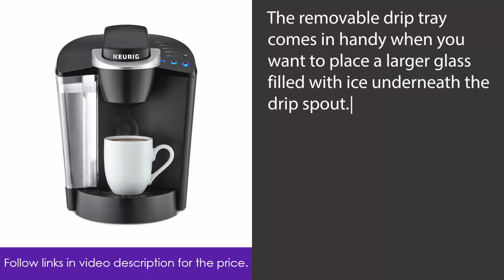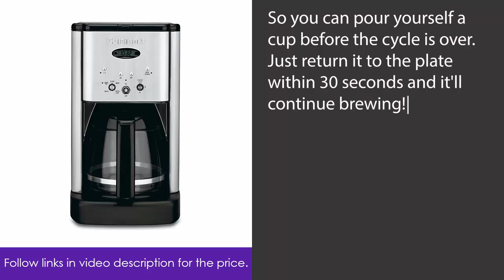Top 10 Best Coffee Makers 2017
Looking for a budget-friendly coffee maker? One that's single-serve? Or better yet, one that doubles as a cappuccino maker? We have an option for every type of brew style you're looking for.

You can buy them via below links.

01. Cuisinart DCC-3200 14-Cup
02. Bonavita BV1900TS 8-Cup
03. KitchenAid KCM1204OB 12-Cup
04. Hamilton Beach 12-Cup
05. Ninja Coffee Bar
06. Keurig K55
07. Brew Express 10-Cup
08. DeLonghi DCF2212T 12-Cup
09. Cuisinart Brew Central DCC-1200
10. Zojirushi EC-YGC120